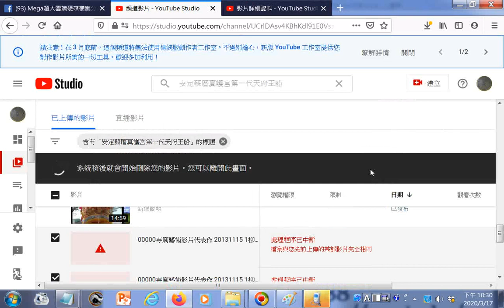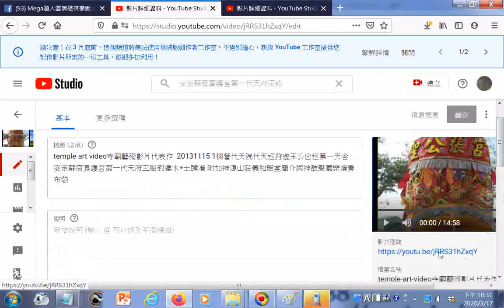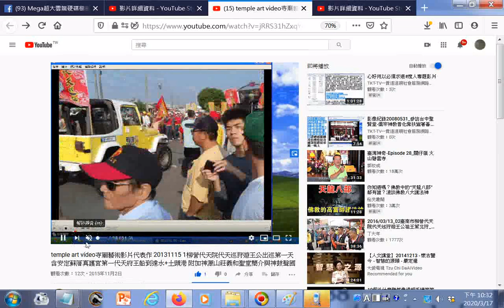_搜尋_20131115安定蘇厝真護宮第一代天府王船(是很美的文化資產)到達水+土頭港...